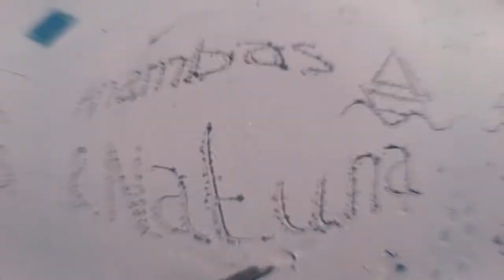Anambas and Natuna 2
Exploration of Indonesia's wonderful Anambas and Natuna archipelago's